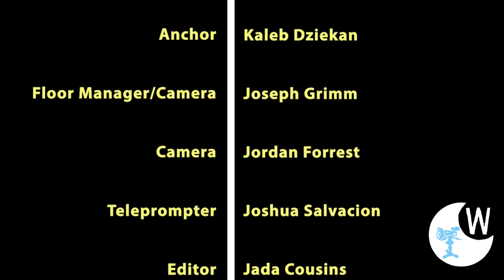SoMd WiRE for 6-3-2022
Southern Maryland Week in Review Edition is a partnership between the Southern Maryland News and the Dr. James A. Forrest Career and Technology Center's TV/Video Production program. This newsbrief is produced by the juniors in TV/Video Production 2 because the seniors have graduated. It covers stories from the newspaper's Friday, June 3, 2022 edition. Stories in this week's SoMd WiRE include: local educator retiring after 35 years; suspected rabid racoon; and a look at local sports. Jada Cousins and Kaleb Dziekan are your anchors. Jaden Millman is your director. Jada Cousins is your editor.